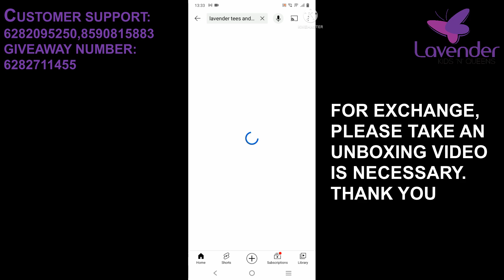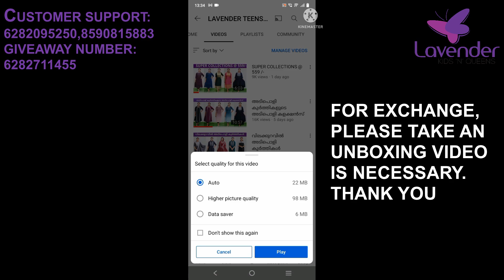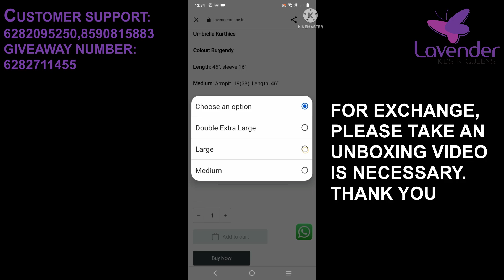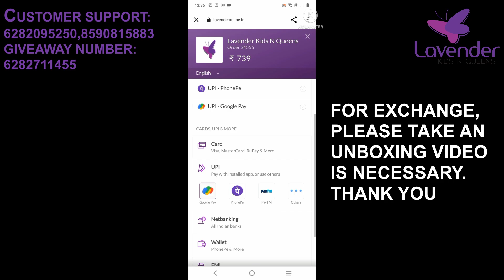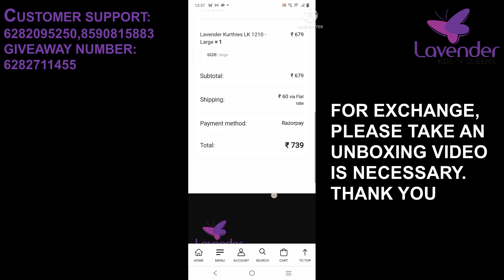വിലക്കുറവിൽ അടിപൊളി മോഡൽ കുർത്തകൾ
🥰🥰NEW ARRIVALS

❤️❤️BALLOON FIT MIDDY TOP KURTHIES ⬇️

1) BLACK FLORAL WITH ONION PINK

2) PEACH FLORAL WITH NAVY BLUE

3) NAVY BLUE FLORAL WITH OCEAN BLUE

4) SKY BLUE FLORAL WITH MEROON

❤️❤️❤️DOUBLE LAYER BELL SLEEVE KURTHIES ⬇️

1) NAVY BLUE FLORAL

2) BLACK FLORAL

3) MEROON FLORAL

❤️❤️❤️BRANDED KURTHIES ⬇️

1) PINK

2) RAMA GREEN

3) DARK MEROON

4) JET BLACK

LAVENDER
NORTH GATE OF KARTHIAYANI DEVI TEMPLE
NEAR KSRTC BUS STATION
CHERTHALA

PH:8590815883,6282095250